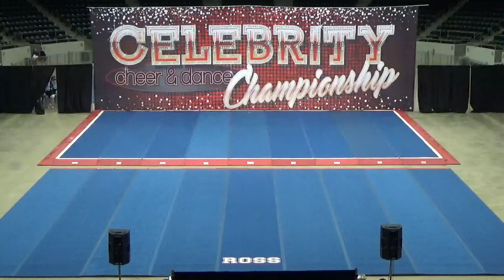2017 ASCE Varsity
Exhibition for Nationals